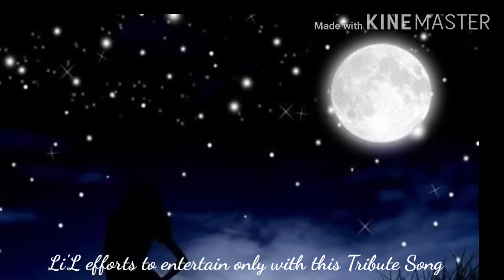Khoya khoya Chand cover audio 2020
'K'sagar cover audio song 2020